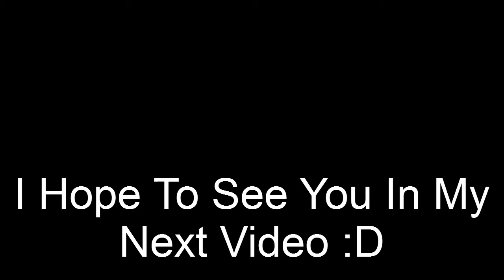What Do I Upload On My Channel ?